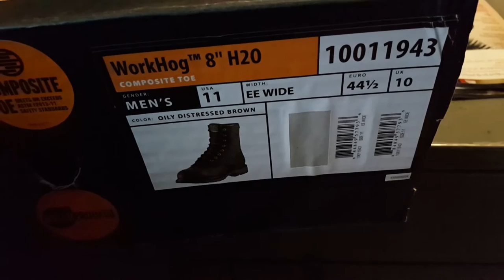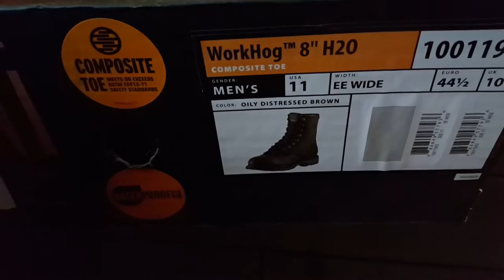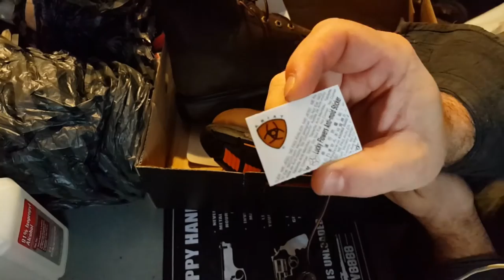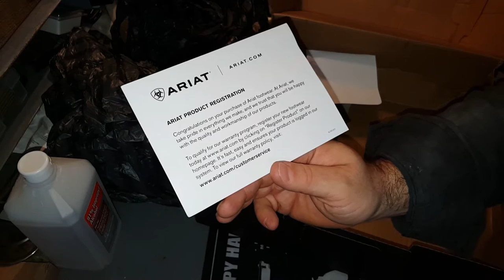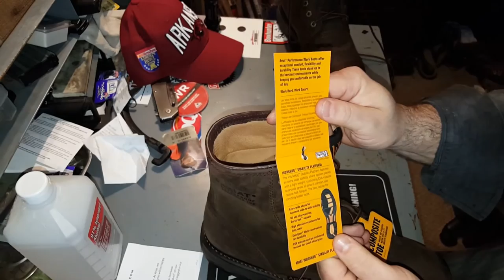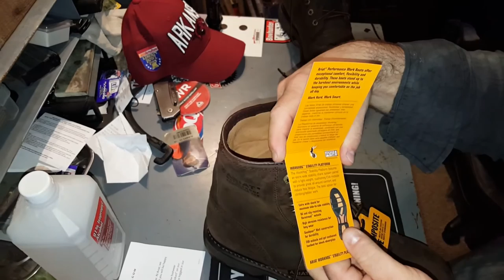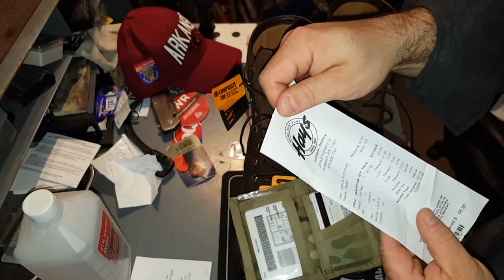ARIAT WORKHOG H20 8" 110011943 WORK BOOTS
Look great
Feel great
Should work great